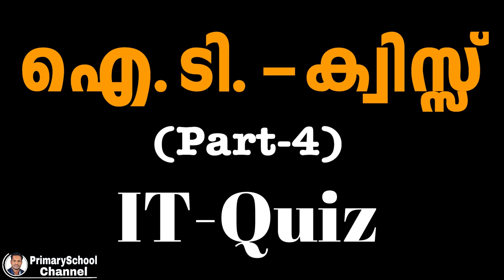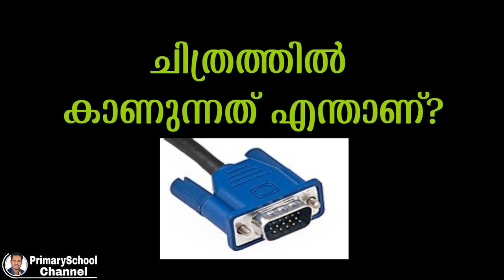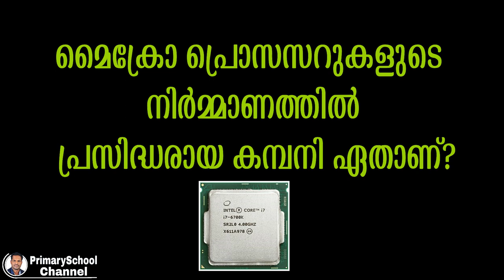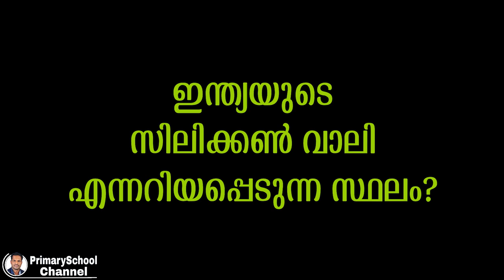IT Quiz Part (4)Malayalam-ഐ.ടി.ക്വിസ്സ് മലയാളം,ഭാഗം മൂന്ന്‌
ഐ.ടി.ക്വിസ്സിന്റെ മുന്‍ഭാഗങ്ങളുടെ ലിങ്ക്‌